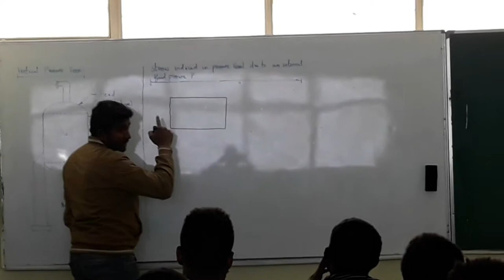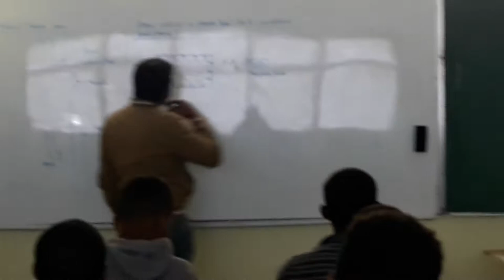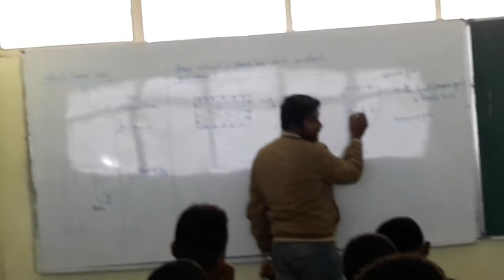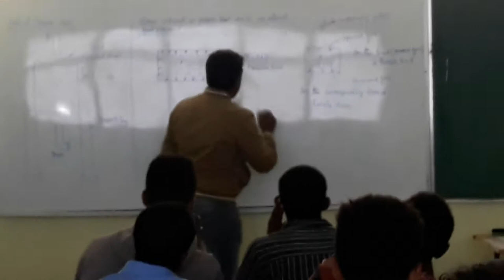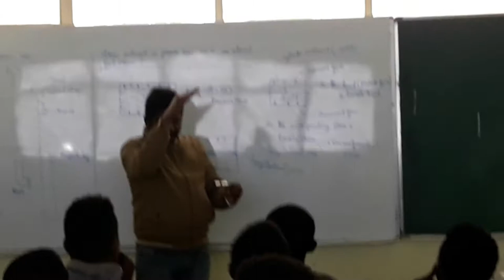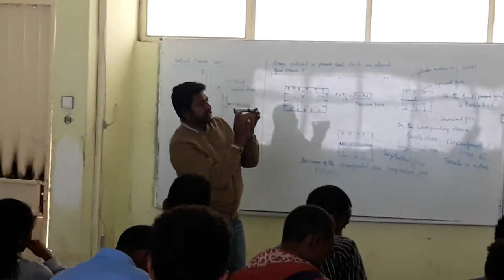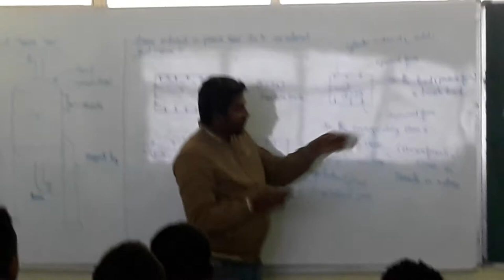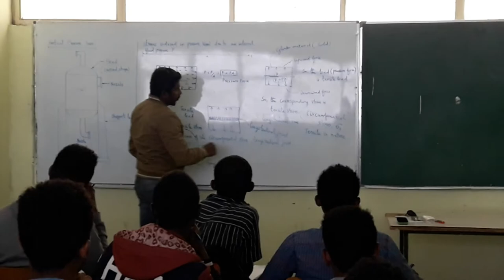Kannan A, Lecturer, CEME, AASTU, Addis Ababa, Ethiopia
Lecture on finding the kind of stresses(name of the stresses and how?) induced in Thin Cylindrical Pressure Vessel due to an internal fluid pressure.

Lecturer Name: Kannan Arumuganainar